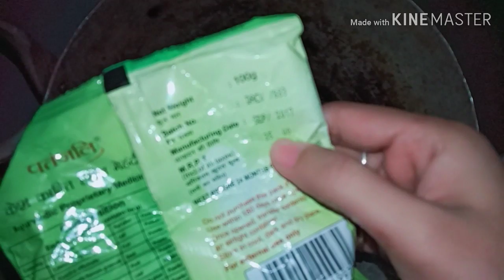मेहंदी में बस ये एक चीज़ मिला ले अच्छा Result मिलेगा/Heena Hair Pack for long & strong Hair🔥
Today I am going to share with you about a DIY WHICH is so effective that you will see visible results in first use and its pure natural so no harm to hair and it also help you to fight against Heat.